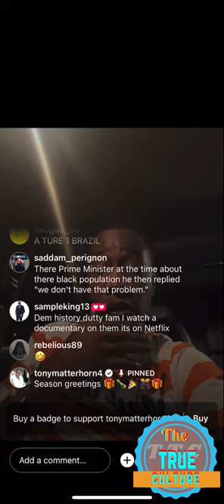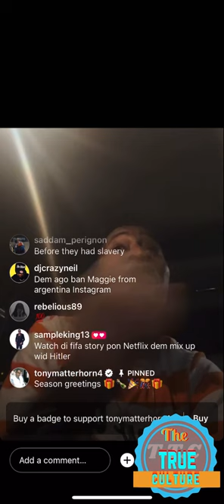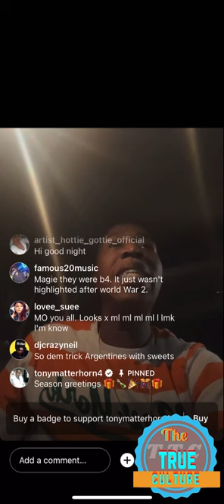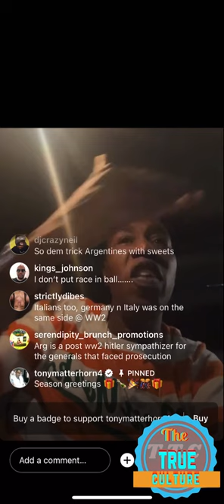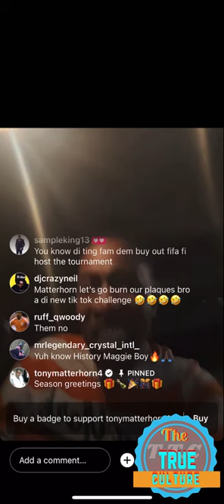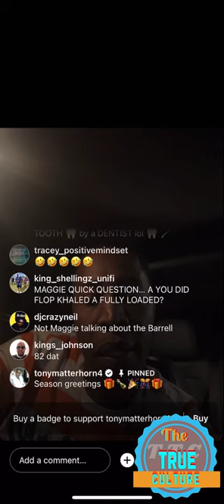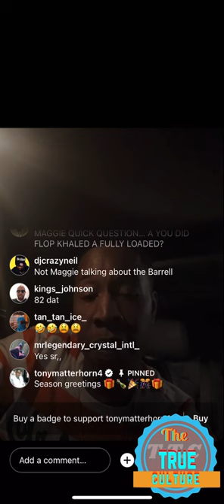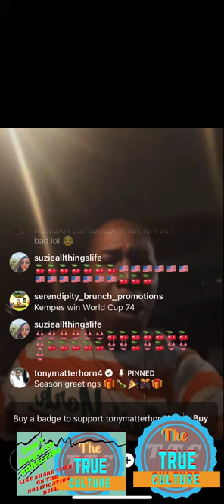Tony Matterhorn giving his feedback on the Argentina team history